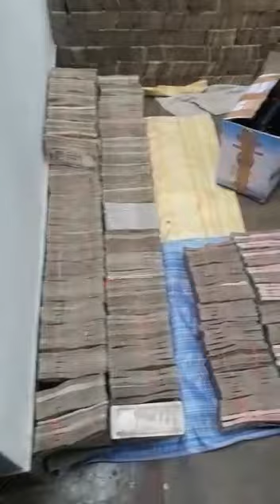Comdt 83 Bn BSF Jibu B Mathew arrested by CBI Kochi unit for travelling in Shalimar Express with 96